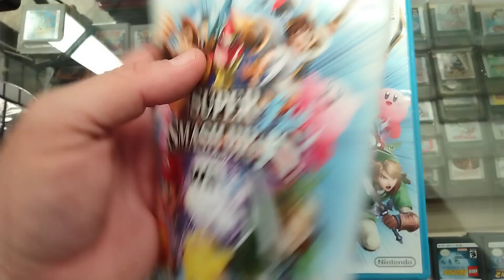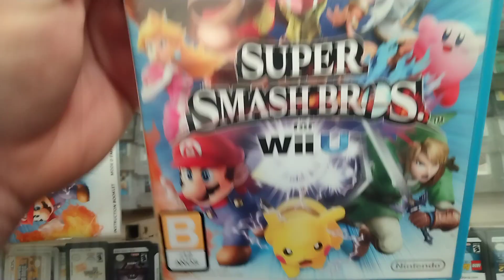Super smash bros for WII U